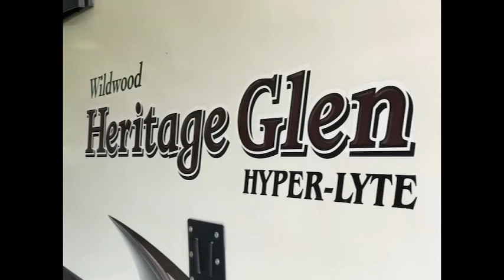RV Chat with The Paddy Wagon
Hey everyone!!!  This video is a catch up video to let you know where I am and what has been going on. Big thanks to all my new subscribers for coming along on my adventure and a wonderful thank you to all my long term peeps for hanging around!  Love you guys!  I hope you enjoy the pictures too.

Thanks Fred - loved staying at your park!

Intro and Outro Graphic by Gene LaRose